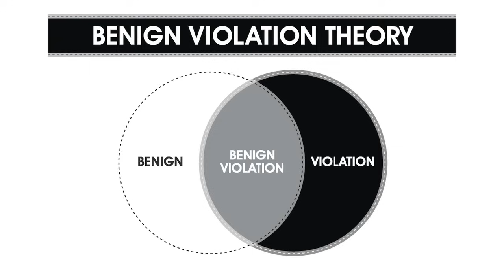The Benign Violation Theory of Humor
Leeds Assistant Professor Peter McGraw and Ph.D. candidate Caleb Warren have crafted a theory of humor, which they call the Benign Violation Theory of Humor.

The Benign Violation theory builds on work by Tom Veatch and integrates existing humor theories to propose that humor occurs when and only when three conditions are satisfied: (1) a situation is violation, (2) the situation is benign, and (3) both perceptions occur simultaneously. A violation occurs when a situation threatens the way that you believe the world "ought" to be. Simply put, something seems wrong. Violations take many forms, ranging from tickling and playfighting to the violations of linguistical norms, conventions, and rules that take place in puns.

There are also many ways to make a violation benign.  McGraw and Warren have tested three: 1) A violation can seem benign because of a lack of commitment to the violated norm, such as when people who are not religious laugh when a church gives away a Hummer SUV; 2) A violation can seem benign because of distance from the violation, such as when it occurs to someone else, happened long ago, or doesn't seem real; and 3) A violation can seem benign because of an alternative interpretation, as occurs in the case of playfighting and tickling. The benign violation theory suggests that primates often laugh when playfighting and tickling because both are mock attacks --- laughter signals a threatening situation is okay.

The paper was published in the August 2010 volume of Psychological Science.

View the video for additional insight and real-world examples.